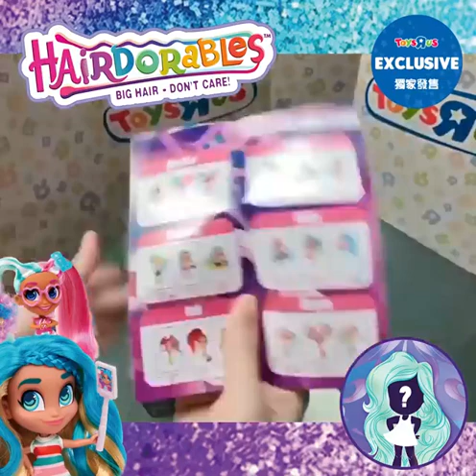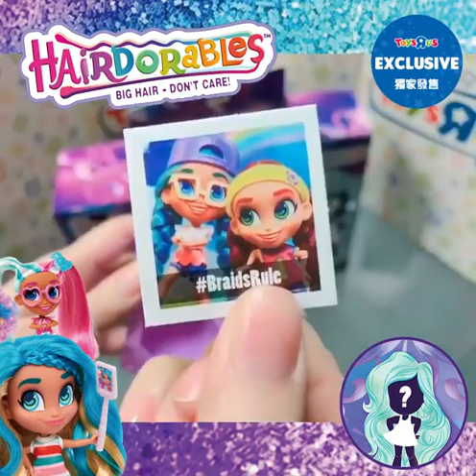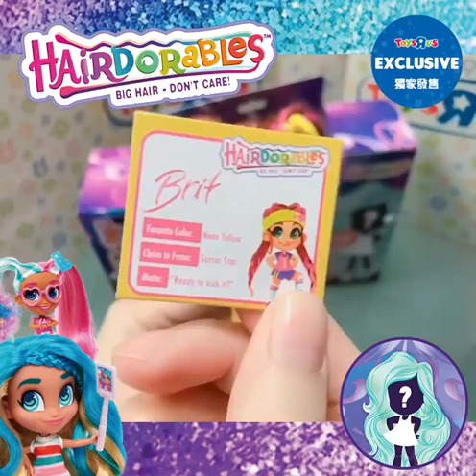Hairdorables 驚喜變髮娃娃 玩具反斗城 ToysRus